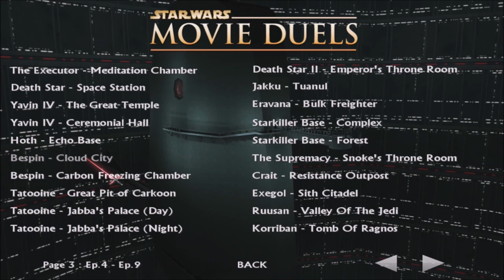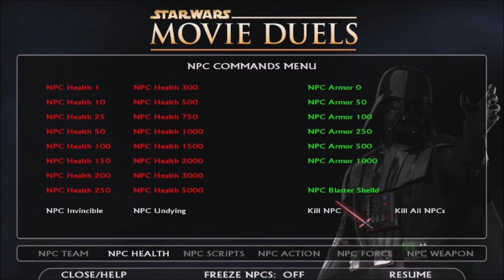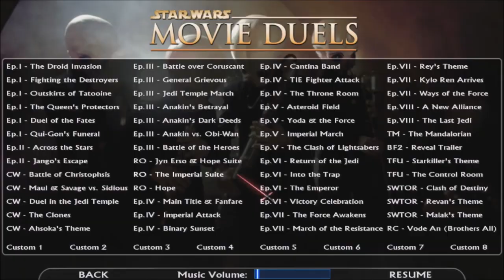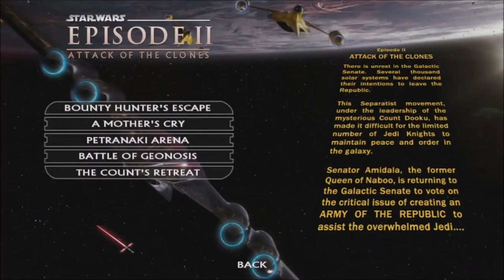Rediscovering Movie Duels - Star Wars (Movie Duels Remastered) - Let's Play part 9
We head back into the world of the Star Wars by reviewing the new update for this fantastic mod